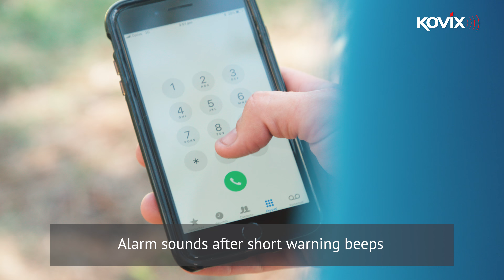Kovix Alarmed Trailer Lock KTR-18 | Long Version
| An in depth demonstration on how the Kovix Alarmed Trailer Lock KTR-18 works.